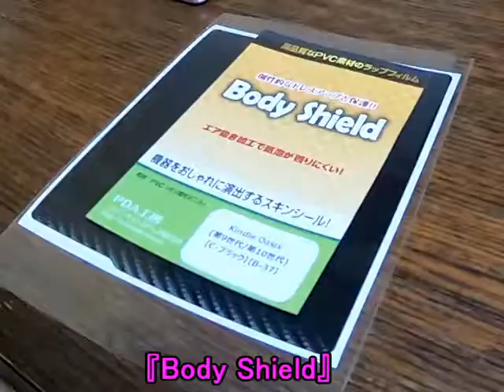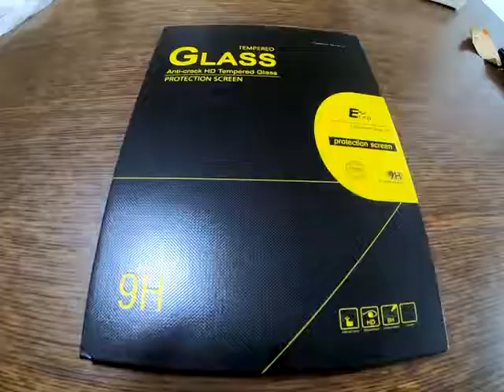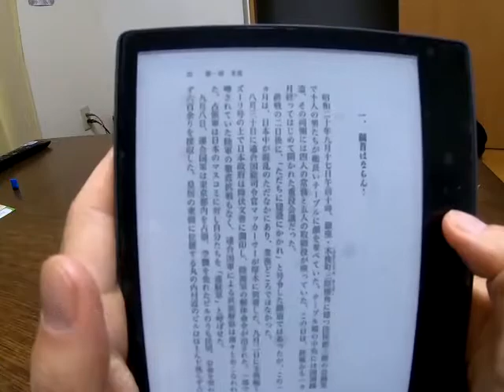キンドルオアシス開封『電子書籍リーダー』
紙媒体から電子データに移行している現代社会において、漫画や小説などの娯楽物も当然のように紙からデータへと移っている。
今まで紙媒体で購入していたが、置き場所に困るようになり、自炊をするようになった。自炊したデータは電子書籍リーダーで読む必要があるので、
今回、『キンドルオアシス』を購入し、使用感を検討してみた。